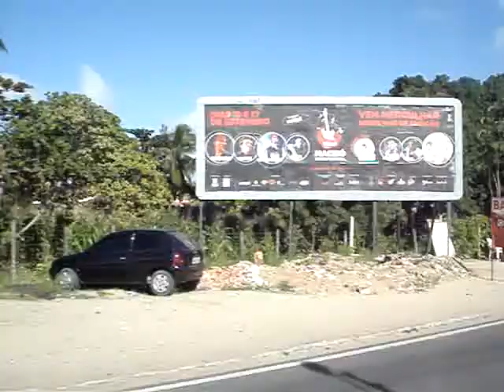um pouco de maceió BLOG DO PARIZIO 01.MPG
um pouco de maceió
  BLOG DO PARIZIO